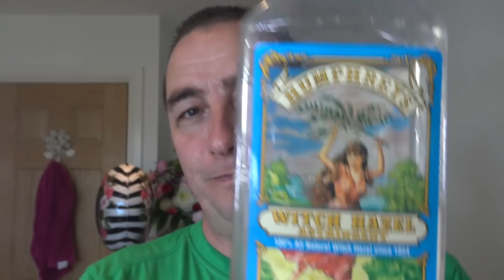Gillette Slim Twist | Palmolive Shaving Soap | Old Spice aftershave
Welcome to the Sunday Shave

Products Used:

Gillette Slim Twist DE Razor
Personna Red DE Blade (new)
Wilkinson Sword Boar Brush (Special Edition)
Palmolive Shaving Soap
Humphrey's Witch Hazel
Old Spice Aftershave
Tesco Body Lotion